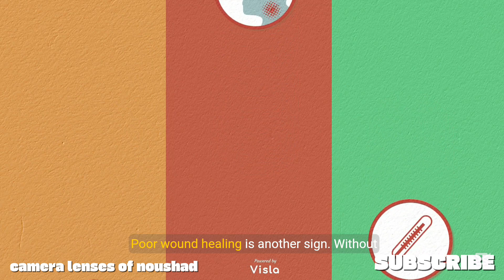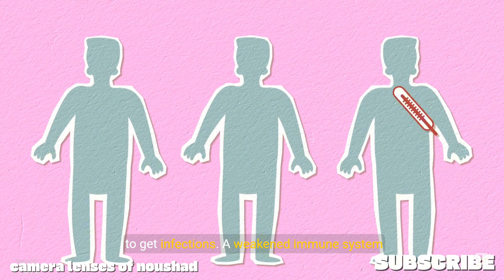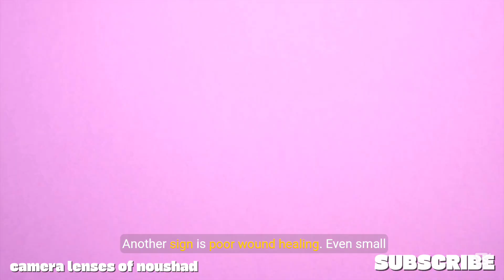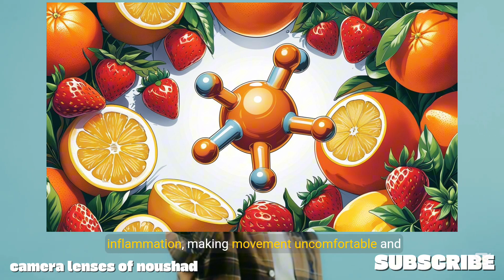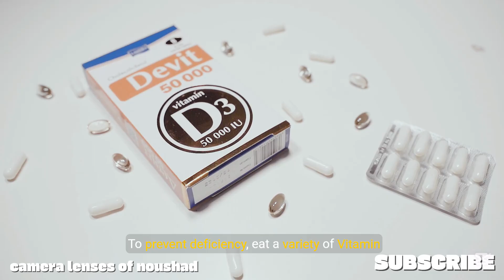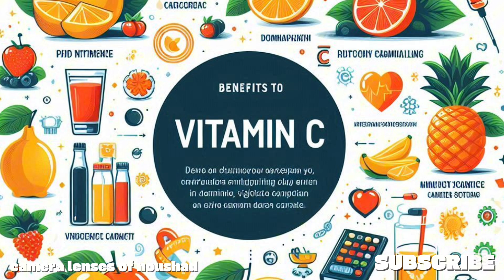Vitamin C Deficiency | Warning Signs Your Body Sends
Vitamin C deficiency can lead to a condition known as scurvy, which is characterized by a range of symptoms due to the vitamin's crucial role in collagen synthesis, antioxidant protection, and immune function. Common symptoms of vitamin C deficiency include:
1. Fatigue and Weakness: A general feeling of tiredness and lack of energy.
2. Swollen and Bleeding Gums: Gums may become swollen, tender, and bleed easily.
3. Joint Pain: Pain and swelling in the joints can occur due to weakened connective tissues.
4. Skin Issues: Dry, rough skin, and the appearance of small red or purple spots (petechiae) due to bleeding under the skin.
5. Slow Wound Healing: Cuts and bruises may take longer to heal.
6. Anaemia: A reduction in red blood cells can occur, leading to symptoms like weakness and pale skin.
7. Mood Changes: Increased irritability or mood swings.
8. Hair Issues: Hair may become dry and brittle, and hair loss can occur.
9. Frequent Infections: A weakened immune response can lead to a higher susceptibility to infections.
If you suspect a vitamin C deficiency, it's important to consult with a healthcare professional for proper diagnosis and treatment.